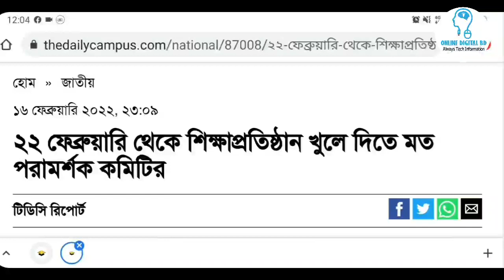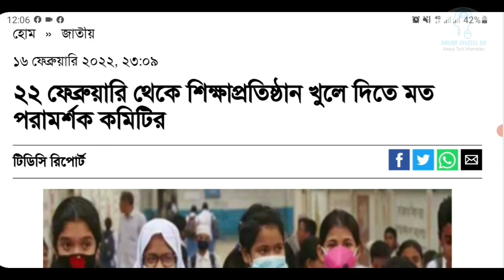২২ ফেব্রুয়ারি থেকে শিক্ষা প্রতিষ্ঠান খোলার পক্ষে মত দিয়েছে পরামর্শক কমিটি